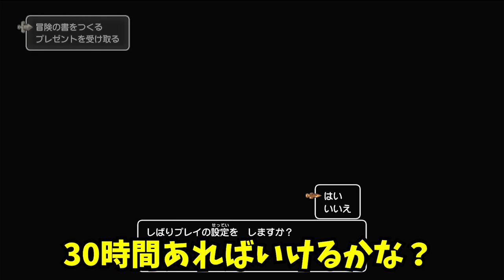【ドラクエ10オフライン】まさか！？こんな事ってあるんですか！【naotin】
本動画のゲームプレイ映像は、株式会社スクウェア・エニックスの許諾を受けて使用しています。
この動画で利用している株式会社スクウェア・エニックスを代表とする共同著作者が権利を所有する著作物
及びスギヤマ工房有限会社が権利を所有する楽曲の転載・配布は禁止いたします。
バックアップマジで重要です！エンジョイ勢がプレイするドラゴンクエスト10オフラインの攻略実況動画。